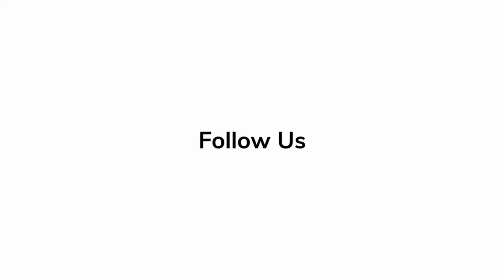Red Carpet Revelations 'FANTASY ISLAND' with Jeff Wadlow Reactions Maggie Q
Fantasy Island is an upcoming American supernatural horror film directed by Jeff Wadlow and written by Jillian Jacobs, Chris Roach, and Wadlow, based on the television series of the same name created by Gene Levitt. It stars Michael Peña, Lucy Hale, Maggie Q, Portia Doubleday, Jimmy O. Yang, Ryan Hansen, Michael Rooker, Charlotte McKinney, Parisa Fitz-Henley, and Austin Stowell. Jason Blum produces the film through his Blumhouse Productions banner.

Directed by Jeff Wadlow
Produced by Jason Blum, Marc Toberoff
Written by Jeff Wadlow, Chris Roach, Jillian Jacobs
Based on Fantasy Island by Gene Levitt
Starring Michael Peña, Maggie Q, Lucy Hale, Austin Stowell, Portia Doubleday, Jimmy O. Yang, Ryan Hansen, Michael Rooker
Cinematography Toby Oliver
Edited by Sean Albertson